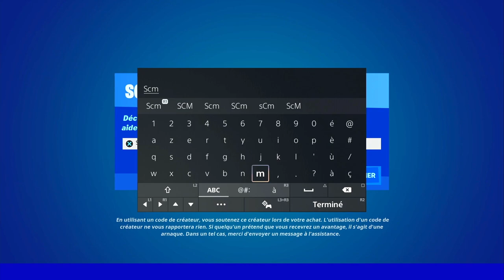ÉTABLIR UNE LIAISON AVEC L'APPAREIL PRÈS DE LA STATION SERVICE CENTRALE FORTNITE, EMPLACEMENT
▬▬▬▬▬▬▬ • BIENVENUE 😍 • ▬▬▬▬▬▬▬

▬▬▬▬▬▬▬ • PARTENAIRES 💪 • ▬▬▬▬▬▬▬

👉StealthGamer:
"SOISCOOLMEC"
"STRIKESOISCOOL"

TikTok "SoisCoolMecYTB"
👻Snapchat "soiscoolmec"

.▬▬▬▬▬▬▬ • TOP DON 💰 • ▬▬▬▬▬▬▬

▬▬▬▬▬▬▬ • MUSIQUE OUTRO 🎵 • ▬▬▬▬▬▬▬